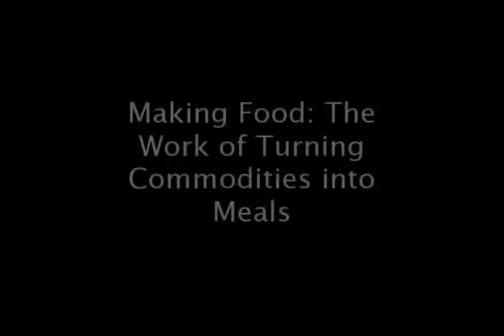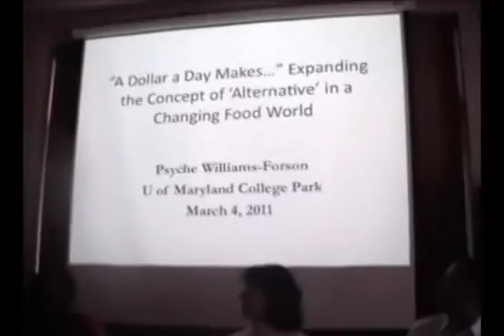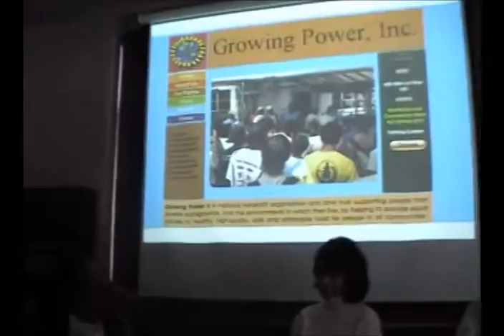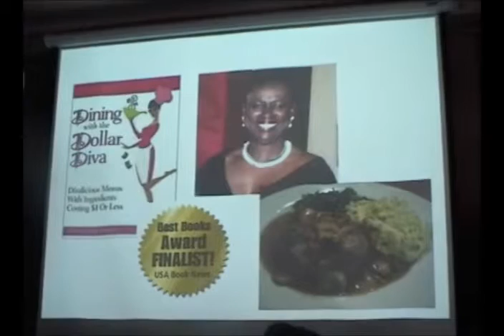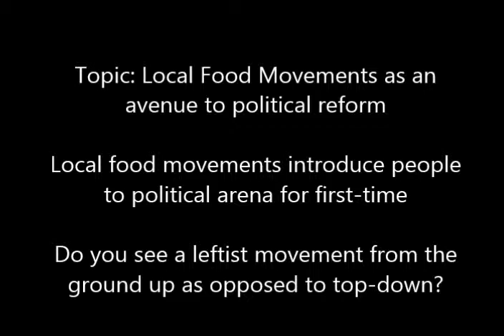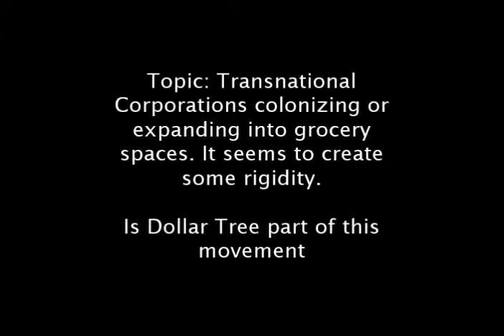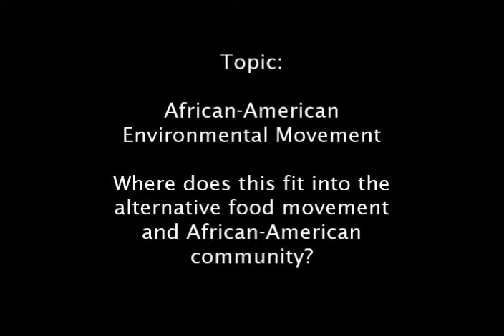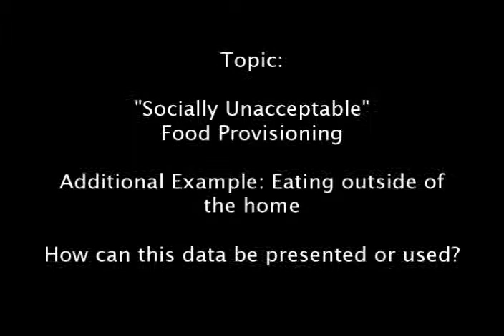Feeding the World- Making Food: The Work of Turning Commodities into Meals (Full with Q&A)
Table of Contents:
1. (0:09) INTRODUCTION
 Meeting the Panelists (0:48)

2. (3:11) (3min20sec in full) STEVE STRIFFLER
 How we talk about food (3:35)
 Understanding the problem: absence of the left in the US (4:00) (4min33sec in full)
 Building a leftist movement (4:31) (5min in full)
 Power and Inequality in capitalism (6:01)
 Relationship between short term action and Long term goals (6:50)
 Complex problems with food (7:48)
 Activism (8:21) (11min in full)
 Localism (9:15)
 Food Studies: building connections (10:41)

3. (11:30) (15min51sec in full) PSYCHE WILLIAMS-FORSON
 Ethical Consumption Efforts (11:54) (16min23sec in full)
 Growth of Dollar Tree Food Products (12:48)
 Stores, Markets, Networks: Challenging Alternatives (14:00)
 Food Processes and AFN (Alternative Food Networks) (14:50)
 Problems: Structural inequality, racism, poor city planning (15:47)
 Race, Food Desserts & Urban Projects (17:19)
 Alternative Food, Cultural coding & the “Others” (20:57) (22min20sec in full)
Discourse of Choice (22:50) (31min01sec in full)

4. (25:11) (34min23sec in full) KIM ROBIEN
 Bringing together different disciplines (25:20)
 Public Health Nutrition ((27:00)
 Global Health (27:42) (38min03sec)
 Environmental Nutrition (28:02) (38min36sec)
 Environmental exposure and dietary nutrients (28:37)
 Health, food & community participatory research (28:55)
 Food decision-making processes and behaviors (31:04)

10. (33:54) (1hr17min33sec in full) HOW DOES TURNING COMMODITIES INTO MEALS FIT INTO THIS DISCUSSION?
 Tracey: Labor that goes into getting food on the plate, embedded in other systems (34:04)

6. (35:33) (53min37sec in full) MICRO AND MACRO PERSPECTIVES: WHAT IS THE CAUSE AND EFFECT & PREOCCUPATION WITH THE “WRONG” FOOD
 Psyche: Short-term goals and urgency for poor (35:45)
 Kim: Hierarchy of needs and immediate response (38:03)

8.  (38:36) (1hr00min58sec in full) COMMENT: PUBLIC HEALTH NUTRITIONISTS INTEREST IN DIFFERENCES IN HEALTH DISPARITIES AND THE ENVIRONMENTAL MAKEUP. CONNECTIONS WITH MAPPING AND OUTREACH.

9. (39:59) (1hr06min12sec in full) STEVE: LOCAL FOOD GROUPS INVOLVEMENT IN POLITICS SUCH AS THE CHICKEN BILL WAS FIRST TIME POLITICAL INVOLVEMENT FOR SOME WHICH SPARKED INTEREST IN OTHER POLITICS, MAYBE NOT IN A LEFTIST STRUCTURE, BUT DO YOU SEE THIS AS A LEFTIST MOVEMENT FROM THE GROUND UP AS OPPOSED TO CREATING A LEFT FROM THE TOP DOWN?
 Steve: Ground-up and process of politicization and setting priorities (39:59)
 Alternative visions into public discourse & opportunity for activism (40:35)
 Audience response: Role of corporations in research & funding (43:19)
 Power within food structure (45:13)
 Psyche: Race differences in power structures and access to macro-power (46:43)

11. (48:47) (1hr21min01sec in full) TRANSNATIONAL CORPORATIONS AND GROCERY SPACE: COLONIZING FOOD DESERTS. IS DOLLAR TREE PART OF THIS MOVE?
 Psyche: Regional variations, multi-national populations & specialty stores (48:57)
 No one-size fits all (50:23)

12. (50:42) (1hr25min27sec in full) LOCAL FOOD AT LARGE SCALE: INTERNSHIP WITH MARKETING AND BRANDING: COMMUNITY NUTRITION DILEMMA. EXPLAINING TO EMPLOYERS WHY THEY SHOULD NOT PURSUE MARKETIZATION OF LOCAL FOODS AT LARGE SCALE LIKE THE ORGANIC MOVEMENT.
 Steve: Why large scale local doesn’t work (50:47)

13. (53:02) (1hr30min39sec in full) QUESTIONS OF EPISTEMOLOGY: FOOD ENVIRONMENT RESEARCH & SUPERMARKET STUDIES: UNDERSTANDING FOOD PROVISIONING AND THE SPACES THAT DON’T SHOW UP.
 Kim: Data sets, USDA Food Atlas, shortcomings in the data (53:12)
 Psyche: Underground economies and cultural elements (53:44)

18. (54:50) (1hr52min28sec in full) AFRICAN-AMERICAN ENVIRONMENTAL MOVEMENT GROWTH: WHERE DOES THIS FIT IN TO THE ALTERNATIVE FOOD MOVEMENT AND AFRICAN-AMERICAN COMMUNITY?
 Psyche: Embrace all the options (54:58)
 Tracey & Psyche: Poor people food provisioning restrictions (55:22)
 Audience: Dualism in World, passion in dividing into good and bad (1:00:00)

20. (1:00:57) (2hr03min41sec in full) IDENTITY AND POLITICAL ACTION

14. (1:02:00) (1hr34min12sec in full) SPACE BETWEEN PRODUCTION AND EATING: HOME-ECONOMICS AND FOOD SKILLS. OUTSOURCING TO THE FOOD CORPORATIONS. WHAT ROLE DOES LAND GRANT HAVE IN HOME-EC?
 Kim: revival of home-ec, shopping for yourself (1:02:15)
 Psyche: time pressures and food provisioning (1:04:03)
 Tracey: gender, labor and home-ec (1:05:37)

15. (1:06:11) (1hr41min40sec in full) FOOD PREPARATION OUTSIDE THE HOME: PRESENT OR USE DATA REGARDING THESE “SOCIALLY UNACCEPTABLE” FOOD PROVISIONING NETWORKS?
 Steve: The power of agribusiness and labor issues (1:06:21)
 Audience member: Working for Tyson: Labor cost efficiency (1:09:36)

16. (1:10:23)  (1hr48min23sec in full) INDUSTRIAL AGRICULTURE: IS IT A CONSUMER MOVEMENT OR LABOR MOVEMENT?
 Steve: Consumer movements not enough (1:11:29)